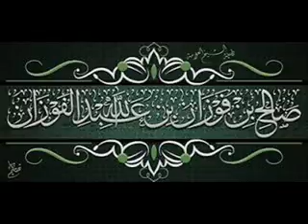7/14شرح تجريد التوحيد المفيد للعلامة صالح بن فوزان الفوزان حفظه الله